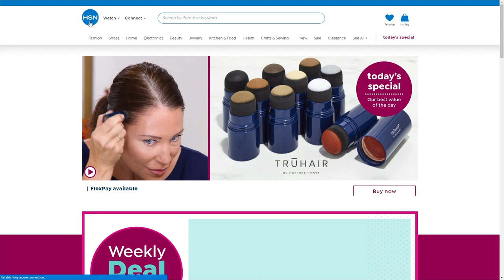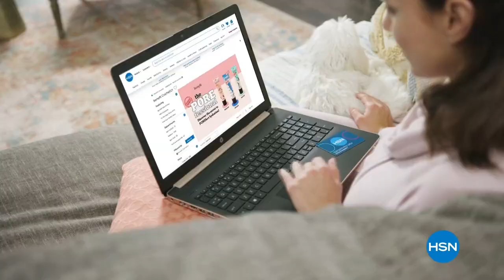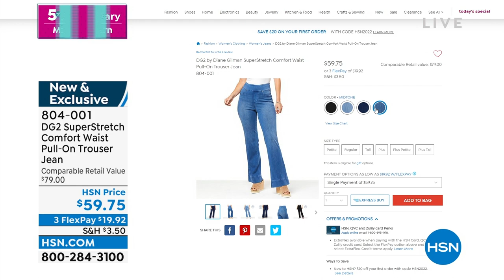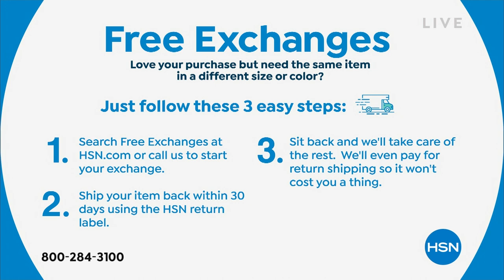HSN | Michelle Yarn's 5th Anniversary 08.03.2022 - 08 PM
Celebrate five, fun-filled years with beloved host fave, Michelle Yarn.